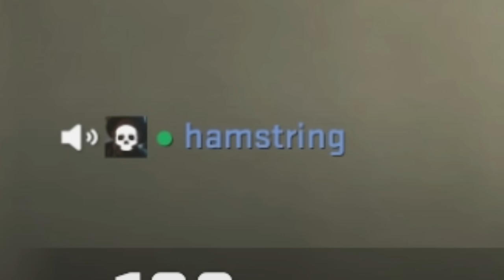UNUSUAL MEMES THAT WILL MAKE YOU LAUGH